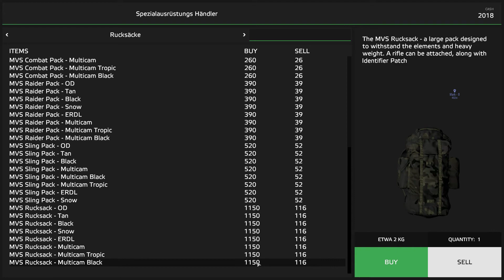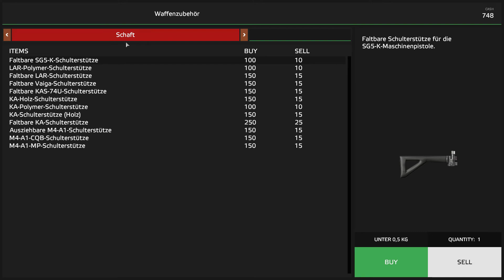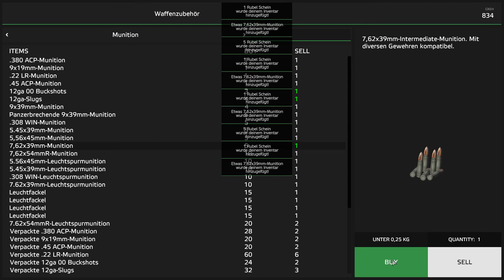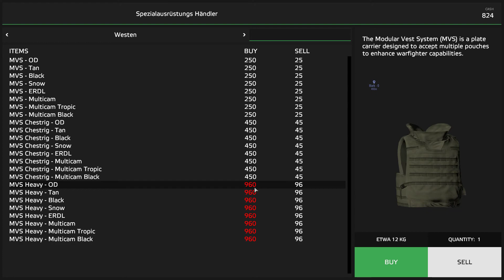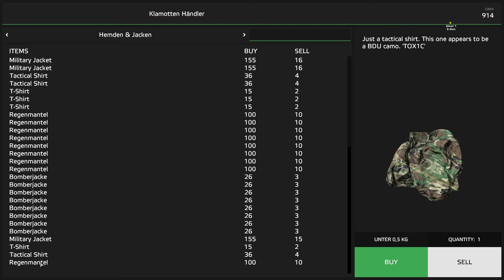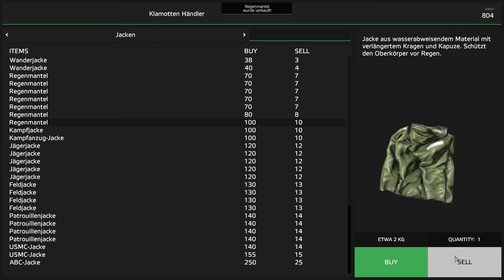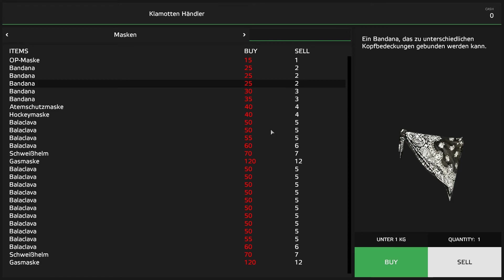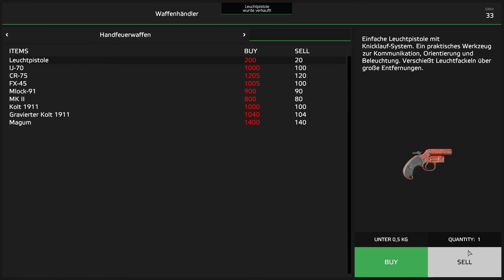Day´Z - Standalone Teil 74.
Der Spieler muss sich durch die 225 km² großen Spielwelt zumeist möglichst leise bewegen, denn beim Gehen oder Laufen wird Lärm erzeugt, was sich in der Nähe aufhaltende Zombies anzieht. Auch laute Schüsse erregen die Aufmerksamkeit der Zombies. Durch schallgedämpfte und lautlose Waffen wie z. B. Beil, Stemmeisen oder Armbrust kann sich der Spieler - auch ohne Aufmerksamkeit zu erregen - verteidigen. Auf weiten Ebenen ist man besser für Zombies sichtbar; Ducken oder Kriechen verringert die Sichtbarkeit. Wird ein Überlebender verletzt, so muss er seine Wunden verbinden und bei hohem Blutverlust von einem anderen Spieler eine Transfusion verabreicht bekommen. Knochenbrüche müssen mit Morphium versorgt werden. Nach heftigen Kämpfen und schweren Verletzungen kann der Spieler Panik oder Schmerzen bekommen. Panik wird durch ein Symbol dargestellt, während Schmerzen zu starkem Zittern führen, welches das Zielen mit der Waffe enorm erschwert. Schmerzen werden mit Schmerzmitteln behandelt. Zudem ist es möglich, sich zu erkälten und Fieber zu bekommen. Um sich aufzuwärmen - bzw. zu genesen, - lassen sich Lagerfeuer entfachen, Heat Packs oder vorsorglich warme Kleidung zu benutzen, sofern man diese findet. Zusätzlich ist der Spieler gezwungen, regelmäßig zu essen und zu trinken um nicht zu verhungern bzw. verdursten.

Das weitläufige Terrain wird nach Süden und Osten hin durch Meer begrenzt. Überschreitet der Spieler die Grenze nach Norden oder Westen, so betritt er eine monotone Graslandschaft, die keine Spuren von Zivilisation oder Vegetation mehr aufweist. Da der Spieler in dieser endlosen Einöde auch keine Nahrung mehr auffindet, ist er früher oder später zur Umkehr gezwungen. In der Spielwelt gibt es Wettereffekte, welche auch Einfluss auf das Spielgeschehen haben. Bei Regen sinkt langsam die Körpertemperatur, was eine Erkältung oder Krankheiten wie Cholera, Dysenterie und Hepatitis hervorrufen kann; bei Sonne erwärmt sich der Spielcharakter. Des Weiteren gibt es Tag- und Nachtwechsel. Bei Nacht helfen Taschenlampen, Bengalfeuer, Leuchtstäbe oder Nachtsichtgeräte für Sicht, was wiederum ungewollte Aufmerksamkeit erregen kann.

Kommunikation mit anderen Spielern ist mittels einer Textchat- und Sprachchatfunktion oder mittels Handzeichen möglich.

Der Tod der Spielfigur ist permanent. Der Spieler verliert seine Ausrüstung und fängt wieder bei Null an. Da die Leiche der Spielfigur jedoch nicht verloren geht, kann der Spieler mit seiner neuen Spielfigur die Leiche fleddern, sofern dies noch kein anderer Spieler getan hat. Der Charakter wird mit seiner Ausrüstung und seinem Status serverübergreifend gespeichert, der Spieler ist also nicht nur an einen Server gebunden.